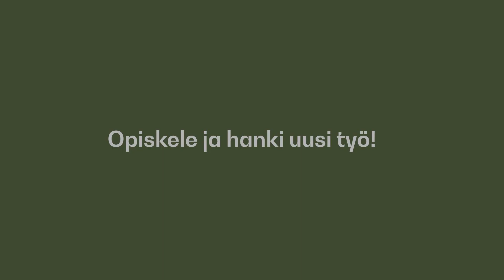Opiskele ja hanki uusi työ!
Opiskelemalla voit täydentää taitojasi ja parantaa mahdollisuuksiasi työllistyä.

Tutustu opiskeluvaihtoehtoihimme:
gradia.fi/aikuisopiskelu